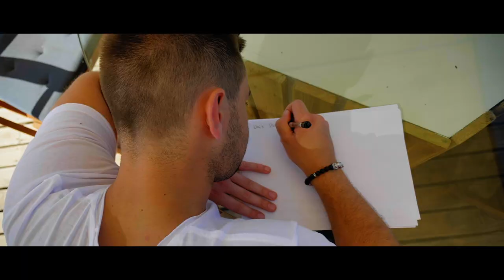NATHAN PROPOSES TO CARA AT THE LOVE ISLAND VILLA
Nathan takes Cara back to the Love Island villa where it all begun, and drops the knee in romantic style.

This wasn't just any proposal, this was a fun-filled treasure hunt of all the memorable moments they shared together around the villa, before blindfolding Cara for the surprise of a lifetime.

As seen on ITV2's best of Love Island 2020 episode, Love Island's best ever proposal!

Nathan, Cara, Fred and Bump xx